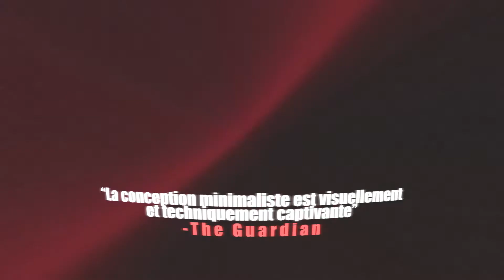Mastertronic Presents: 0RBITALIS Steam Early Access (French)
0RBITALIS : la simulation de lancement spatial a fait ses premiers pas lors de la game jam, Ludum Dare 28 dont le sujet était "Vous n'en n'avez qu'un". Avec 0RBITALIS, Alan Zucconi combine sa passion pour la physique à celle du jeu vidéo, le tout dans une esthétique ultra-minimaliste, fer de lance du développeur indépendant.

Votre mission : mettre en orbite des sondes spatiales dans le temps imparti en luttant contre la gravité. Pour accomplir cette tâche avec succès, vous devrez maitriser la trajectoire de votre satellite selon la configuration spatiale. Votre objectif : établir la meilleure direction possible afin que votre satellite ne percute aucun autre objet. Restez attentif car vous n'avez qu'une seule chance pour le lancer avant d'être à la merci de la gravité des planètes alentours.

A découvrir en accès anticipé sur Steam dès maintenant.